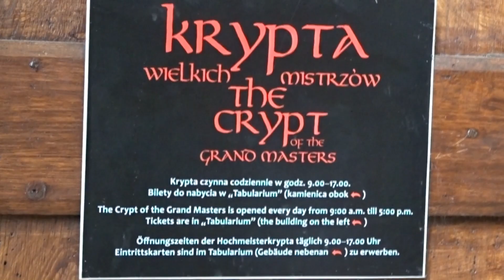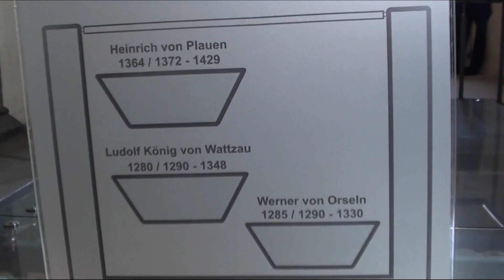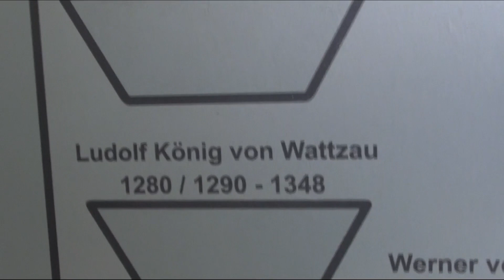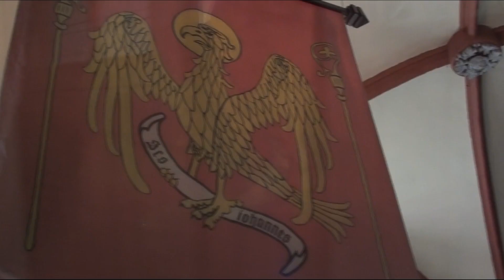Kwidzyn - Cathedral. Crypt of the Grand Masters of the Teutonic Order/ Krypta Wielkich Mistrzów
Kwidzyn Cathedral is the only known place in the world where the authentic remains of three Teutonic Grand Masters have been found and examined. Their burials in Kwidzyn are very puzzling because, as a rule, they should have been laid to rest in the capital of the Teutonic state, Malbork.
Archeological research began in the Kwidzyn cathedral in 2007. To everyone’s surprise, instead of the tomb of blessed Dorothea of Montów, the archeologists discovered a crypt with three coffins.
A thorough study showed this was the resting place of three Grand Masters of the Order of Brothers of the German House of Saint Mary in Jerusalem, closely connected with Pomeranian history – Werner von Orseln, Ludolf Koenig von Wattzau Heinrich von Plauen. To date, this has been the only grave site of the Teutonic high commanders ever discovered.
Werner von Orseln became the Komtur of Malbork Castle in 1314. Ten years later he was elected Grand Master of the Teutonic Order, a position he held until his sudden death on 18 November 1330 when he was murdered by Jan von Endorf, an obscure Teutonic knight. This unexpected tragedy came as a shock to almost the whole of Europe. Rumours had it that the assassination could have been connected with the Templars’ treasure…
In the eight years that passed since von Orseln’s death, Ludolf Koenig von Wattzau became the Komtur in Malbork, and four years later, in 1342, was elected Grand Master. He relinquished the office in 1345, suffering from a mental disorder. Upon taking the command of Pokrzywna, he allegedly recovered, but died shortly thereafter – in 1347 or 1348.
Heinrich V von Plauen entered the office of Grand Master after the death of Ulrich von Jungingen at the Battle of Grunwald. During his tenure, from 1410 to 1413, von Plauen led the defence of the Malbork fortress besieged by the Polish army under King Władysław Jagiełło.
According to legend, von Plauen prayed for help to Blessed Dorothy, who promised him that the Poles would not seize the castle. This favour, however, required a price the Grand Master had to pay.
After von Plauen’s death, his body would not be rested in the Malbork stronghold, and the tomb would be concealed for six centuries (he died in 1429). The renewed burial ceremony was to be participated in by von Plauen’s successor as Grand Master.
Polish archeologists believe silk-draped skeletons found in a cathedral crypt are the 600-year-old remains of three grand masters of the Teutonic Knights. The skeletons, found in wooden coffins, were draped in silks -- some painted with gold -- a fabric reserved only to those highest in power in the Middle Ages.
DNA tests indicate that the remains belong to Werner von Orseln, leader of the knights between 1324 and 1330; Ludolf Koenig, who ruled between 1342 and 1345; and Heinrich von Plauen, who reigned between 1410 and 1413. Scientists are 95-96% sure it is them.
DNA tests matched their age to that of the death age of the three grand masters. They also revealed temporary malnutrition in one of the skeletons that could match the 10-year imprisonment of von Plauen.
Following archaeological work, the crypt was opened to the public in 2010. Today, under the glass floor, three coffins contain puppets in coloured robes to symbolise the burial of the Teutonic Grand Masters. Their mortal remains were placed nearby in small boxes. The bones of the Pomesan bishops also buried here were placed in a large closed coffin.

Katedra w Kwidzynie to jedyne znane miejsce na świecie, gdzie odnaleziono i przebadano autentyczne szczątki trzech wielkich mistrzów krzyżackich. Ich pochówki w Kwidzynie są bardzo zagadkowe, ponieważ co do zasady powinni być oni złożeni w stolicy krzyżackiego państwa - Malborku.
Testy DNA wskazują, że szczątki należą do Wernera von Orseln, przywódcy rycerzy w latach 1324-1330; Ludolfa Koeniga, który rządził w latach 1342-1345 oraz Heinricha von Plauen, który panował w latach 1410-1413. Naukowcy są w 95-96% pewni, że to oni.
 Po przeprowadzonych pracach archeologicznych kryptę udostępniono zwiedzającym w 2010 r. Obecnie pod przeszkloną podłogą w trzech trumnach leżą kukły w kolorowych szatach mające symbolizować pochówek wielkich mistrzów krzyżackich. Tuż obok w małych skrzynkach złożono ich doczesne szczątki. W dużej zamkniętej trumnie umieszczono kości pochowanych tu również biskupów pomezańskich

and: